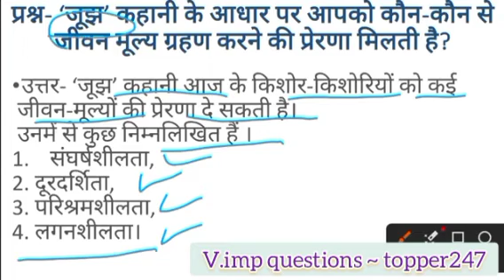jujh kahani ke Aadhar per aapko kon kon se jivan mulya grahan karne ki Prerna milati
jujh kahani
jujh kahani ka saransh
jujh kahani ke shirshak ki sarthakta likhiye
jujh kahani class 12th
जूझ कहानी के शीर्षक की सार्थकता
jujh kahani ke pramukh patra ki do visheshtaen likhiye
jujh kahani mcq
जूझ कहानी
jujh kahani ke pramukh patra ki do visheshtayen
jujh kahani hindi